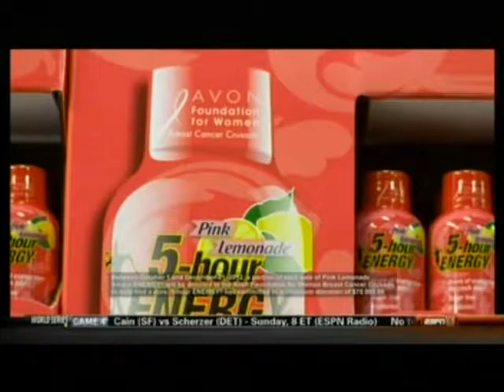2012 71st Annual Magic City Classic Alabama St vs Alabama A&M